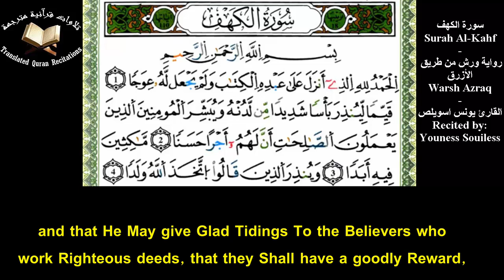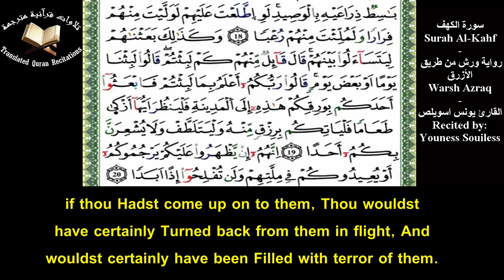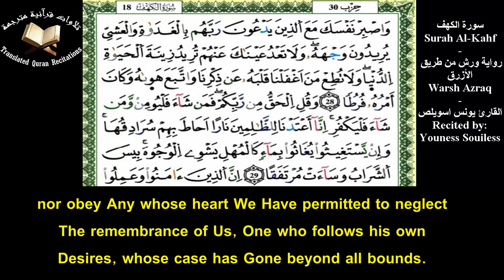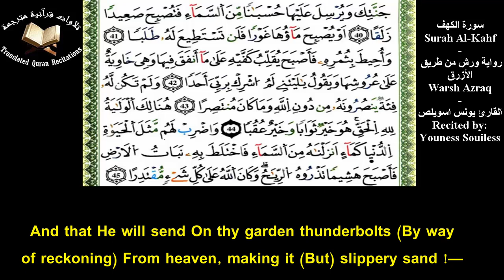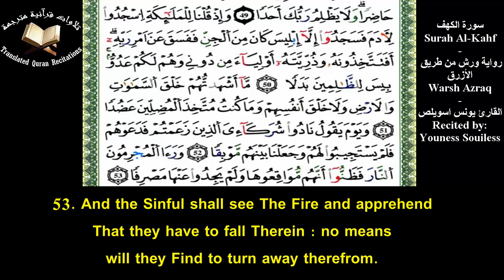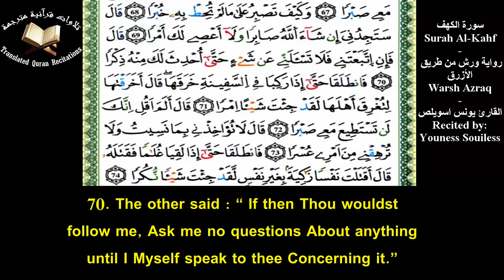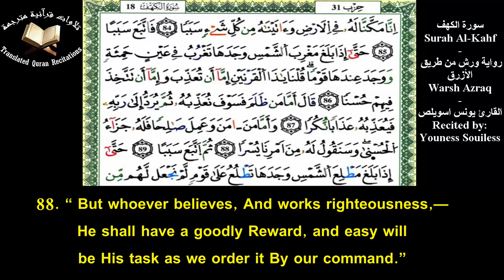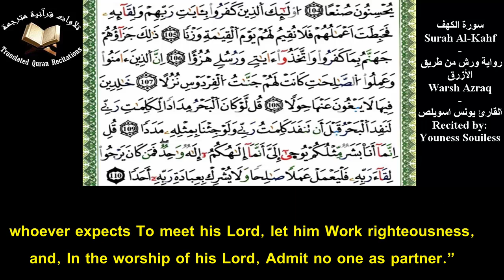The Holy Quran l Surah Al-Kahf (Ch.18)l Youness Souiless l سورة الكهف - ورش من طريق الأزرق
Quranic Recitation Of Surah Al-Kahf (Ch.18) With Eng Translation l Recited by Youness Souiless l Warsh Azraq
تلاوة سورة الكهف برواية ورش عن نافع من طريق الأزرق مع ترجمة يوسف علي - القارئ يونس اسويلص
THERE IS COPYRIGHT, everybody is allowed to share the video wherever he wants